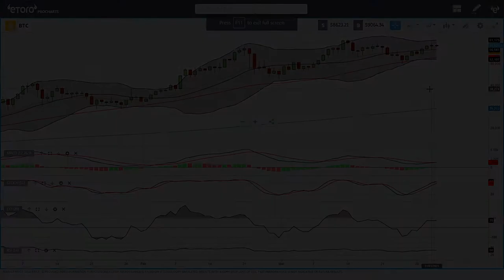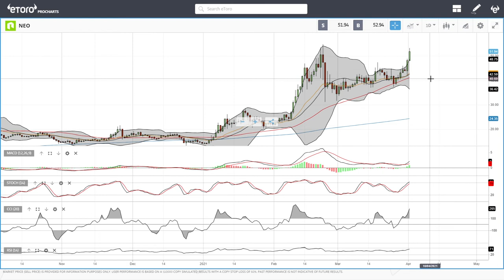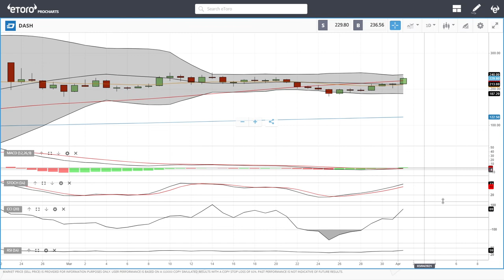Bitcoin, Ethereum, ADA, Litecoin, NEO and DASH daily forecast for April 05, 2021